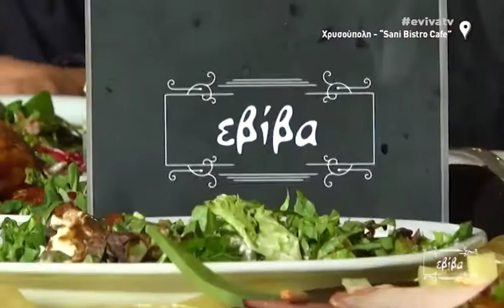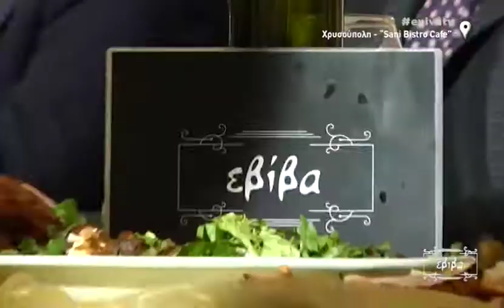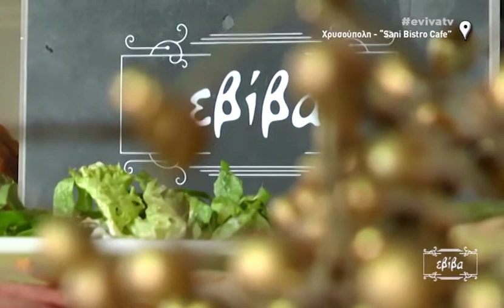Εβίβα: Χριστούγεννα με το CENTER Part 4